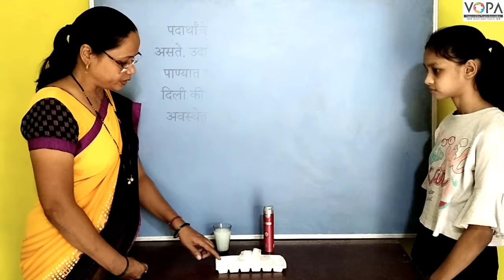Std 7th | Science | Chapter 14 | मूलद्रव्ये, संयुगे आणि, मिश्रणे | प्रस्तावना व्हिडीओ | VSchool